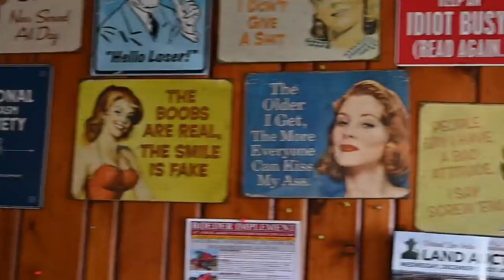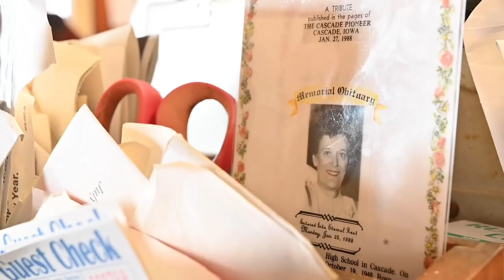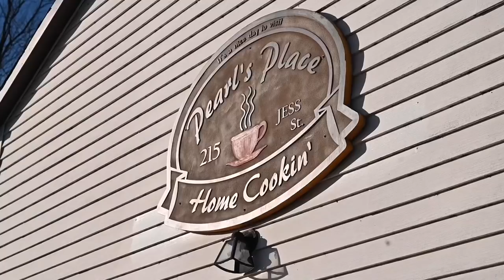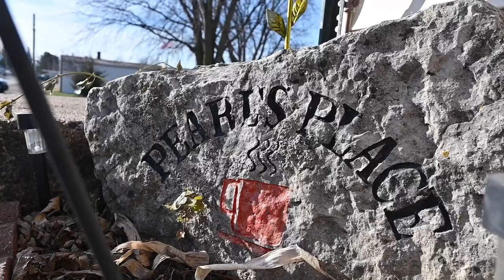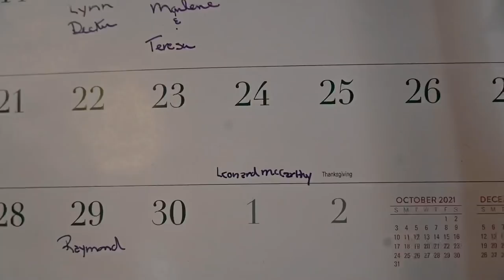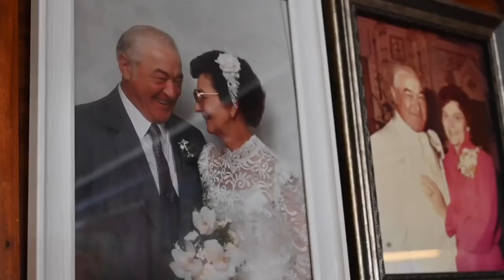Walking into Pearl’s Place